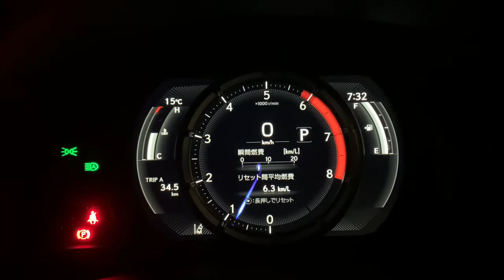LEXUS IS F-Sports 2021 (3BA-ASE30)専用液晶メーター オープニン &スポーツモード切替＆ 可動式液晶メーター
「レクサス IS Fスポーツ」2021年モデル(3BA-ASE30)の、Fスポーツ専用8インチTFT液晶式メーターでの、エンジン始動時のメーターオープニングと可動式液晶メーターです。